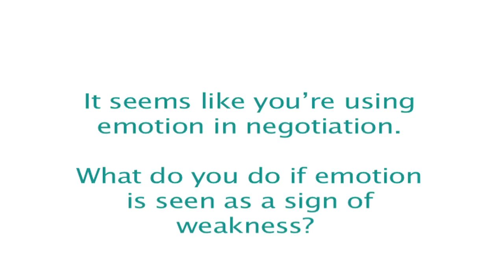Getting More | Emotion and Negotiation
Stuart Diamond, world-renowned negotiation expert and author of the New York Times Best-Seller, "Getting More: How You Can Negotiate to Succeed in Work and Life",  answers frequently asked negotiation questions.

The model is called "Getting More", not "Getting Everything." So, while these tools won't work every time, if you make them part of your normal communication process, you will get more.